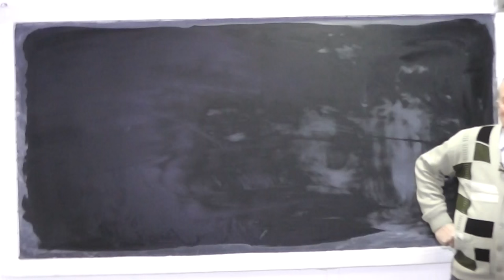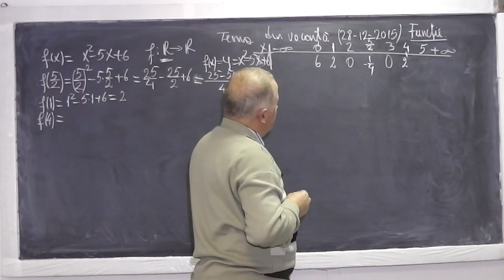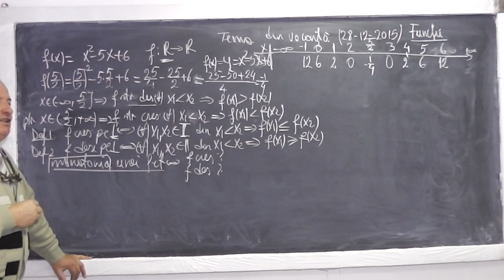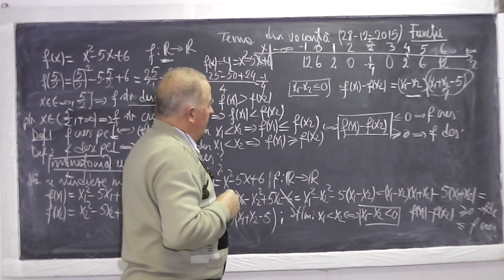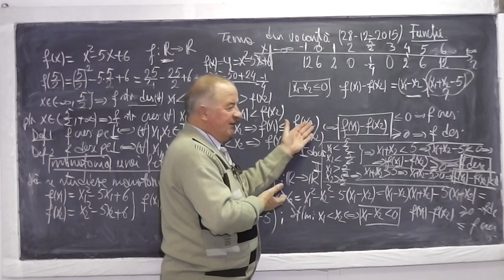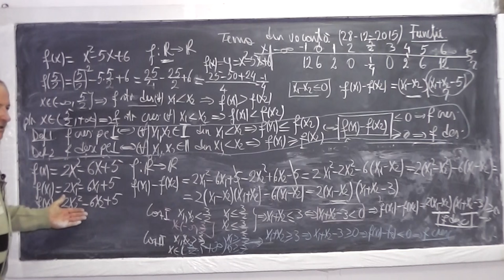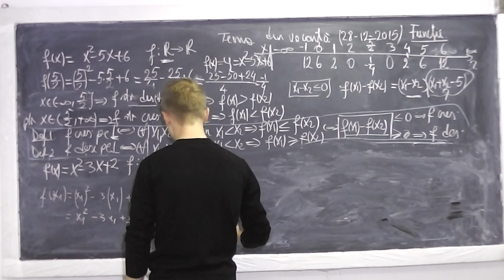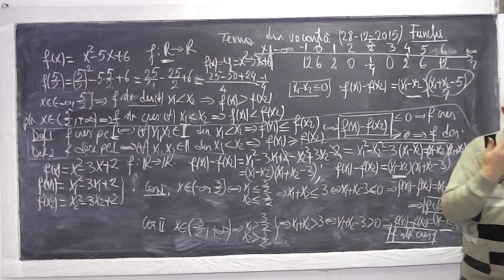1/3 Lectia 775 Monotonie Graficul functiei grd 2 Functii surjective injective bijective inversabile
Aceste lectii sunt sustinute de voi si daca va sunt utile, as aprecia un Like, Share, Comment - In aceasta lectie de matematica pe care o puteti vedea in direct si pe ne ocupam de tema din vacanta la clasa a XI-a. Din cuprins: Monotonia functiei, Graficul functiei de gradul 2 (Cand functia admite minim sau maxim), Functii injective (Definitia 1, Definitia 2 - des folosita in practica, Definitia grafica), Functii surjective (Definitii), Functii bijective (Definitii), Functii inversabile.